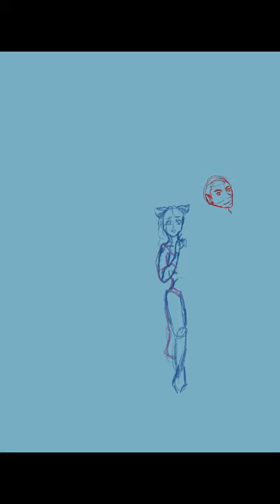Girl Meets Boy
Quick speed paint:

I know I’m not the best digital artist, but I do hope you all enjoy on this simple art piece.